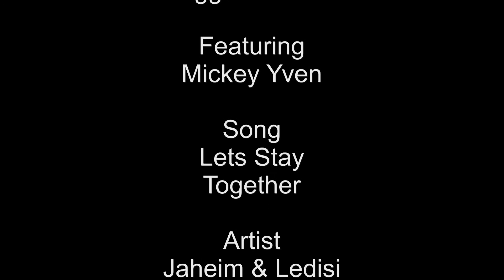Second Life Tribute To Ledisi and Jaheim Lets Stay Together Starring Biggs McLeod